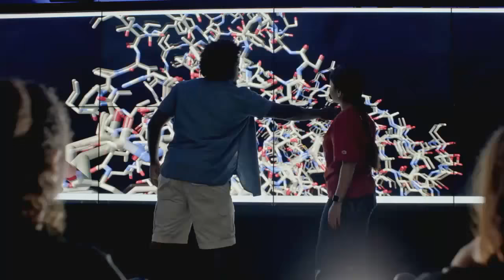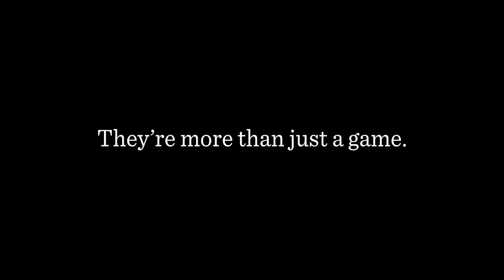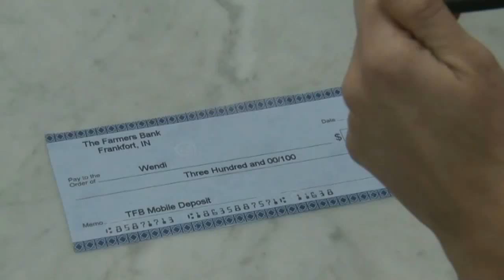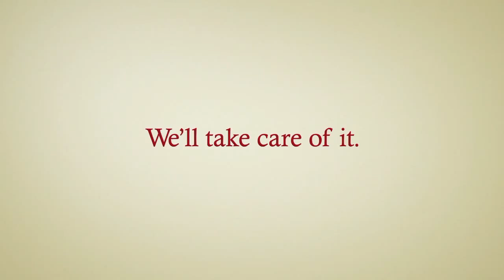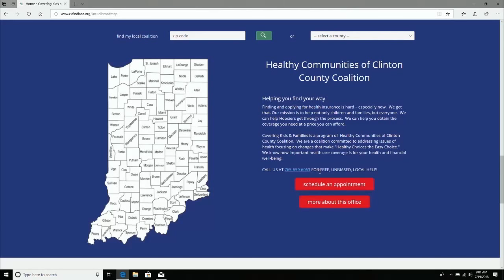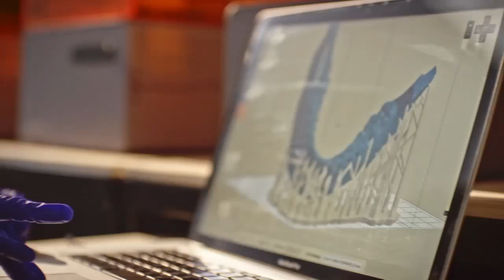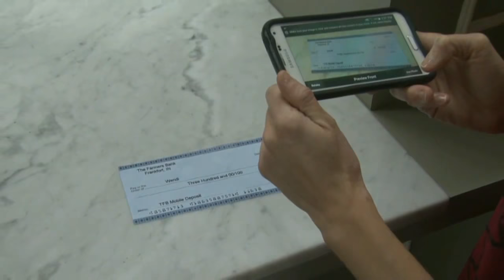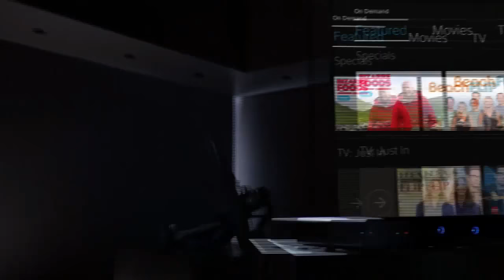Noblesville vs Lafayette Jeff - Class 6A Sectional 4 | 2018 Football | ISC Sports Network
IHSAA Football From Lafayette, Indiana